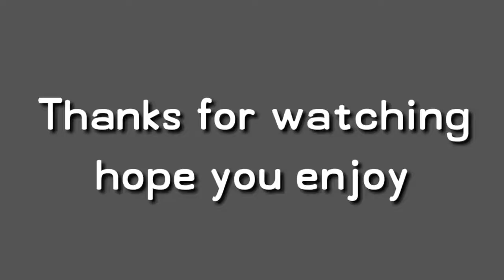Avengers: Infinity War (Behind The Scenes)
The Avengers must stop Thanos, an intergalactic warlord, from getting his hands on all the infinity stones. However, Thanos is prepared to go to any lengths to carry out his insane plan.